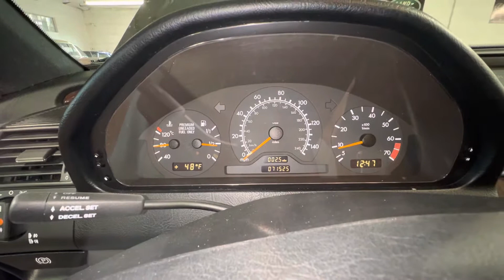1998 Mercedes Benz